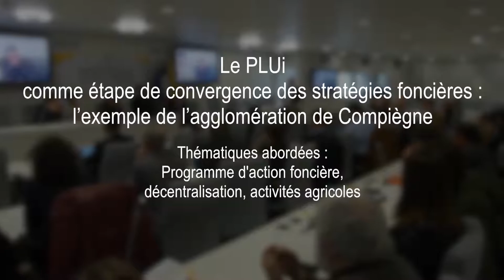Le PLUi comme étape de convergence des stratégies foncières l’exemple de l’agglomération de Co